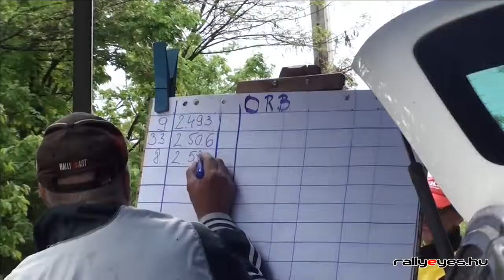Korda Racig a Miskolc rally 2019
HELL 25. Miskolc Rallye
Vincze Ferenc - Bacigál Igor
Skoda R5
Korda Racing